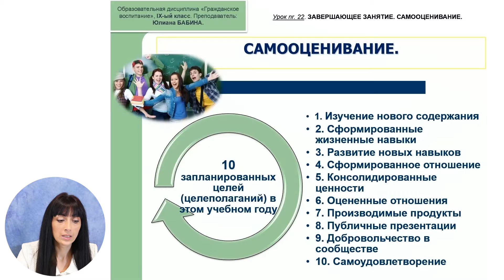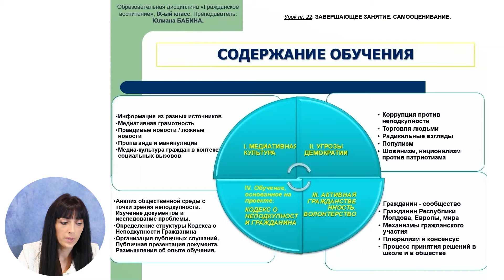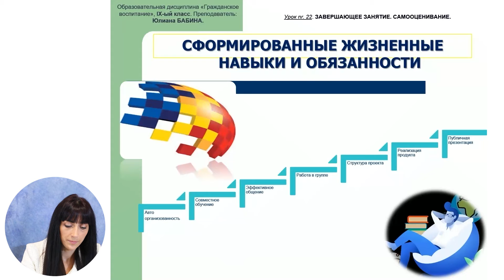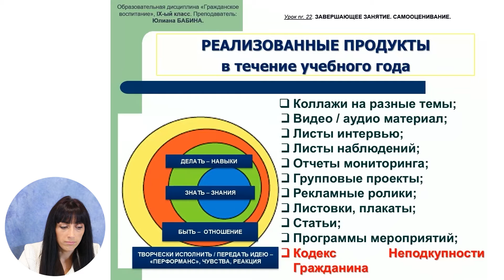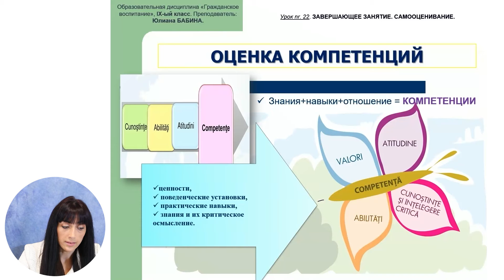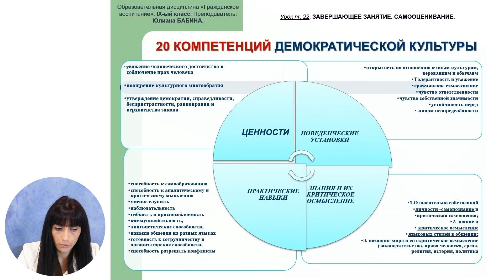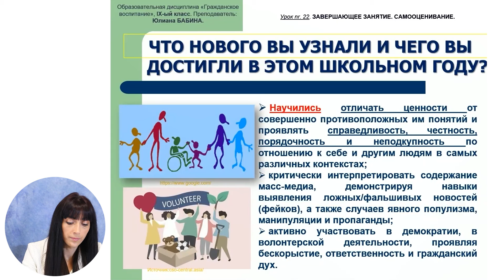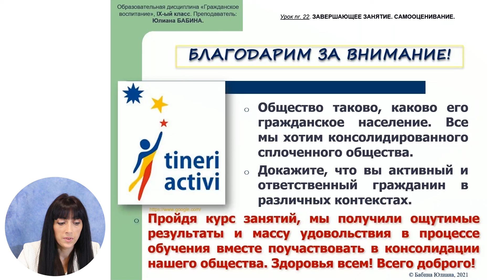Гражданское воспитание, 9-й класс, Завершающее занятие. Самооценивание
Тема: Завершающее занятие. Самооценивание
Учитель: Бабина Юлиана
Автор: Бабина Юлиана

   22 мая 2020 года Министерство образования, культуры и исследований Республики Молдова и Примэрия муниципия Кишинэу подписали Меморандум о совместной деятельности, касающейся расширения и улучшения качества обучения дистанционно, который облегчит доступ к образовательному процессу в соответствии  со статьей 128 ч.(6) Кодекса об образовании №152/2014.